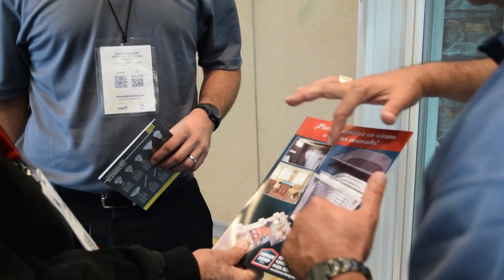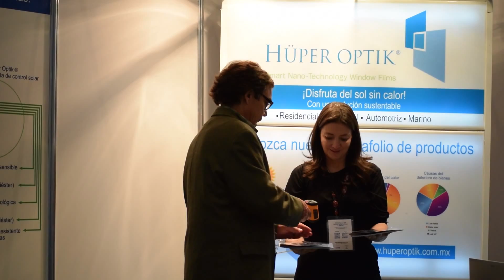Salón Amevec 2015 - Tercer día